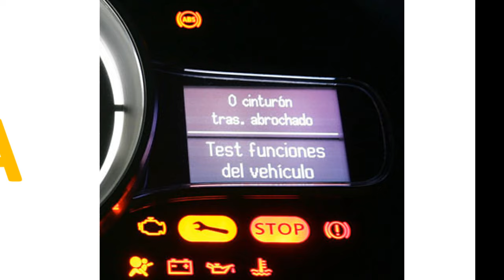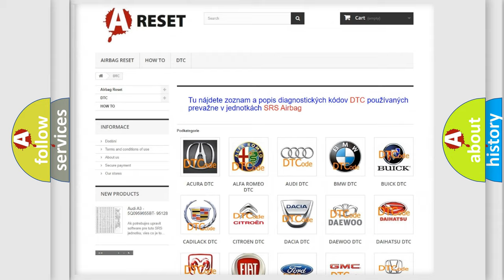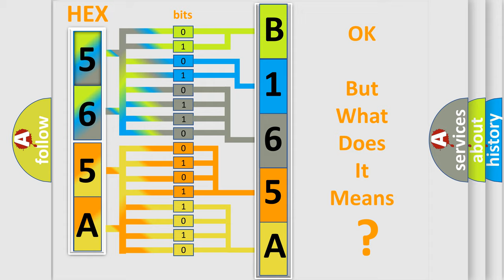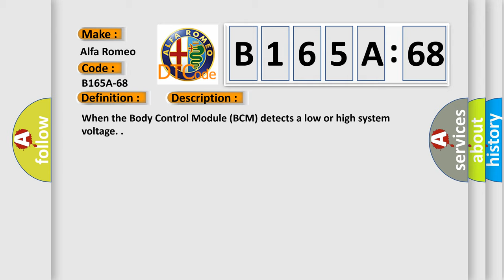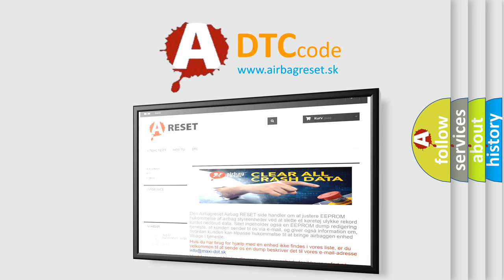DTC Alfa-Romeo B165A-68 Short Explanation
Contents:
0:21 Basic DTC analysis according to OBD2 protocol standard.
1:48 Insight into programming
2:58 A diagnostically understandable description of the Diagnostic Trouble Code
3:05 Basic error definition

Make:
Alfa Romeo
Code:
B165A-68
Definition:
Iam (Intelligent Alternator Module)-Event Information
Description:
When the Body Control Module (BCM) detects a low or high system voltage.
Failure Type:
Event Information